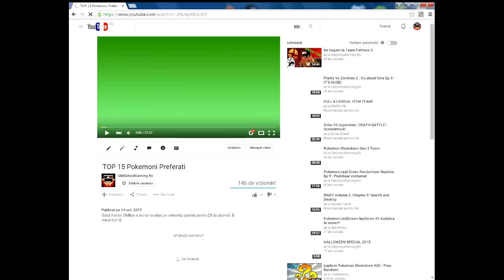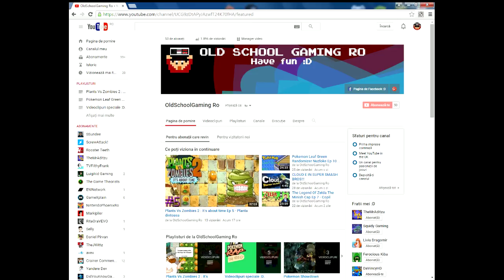50 abonati Hype! :D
Tot ce pot sa mai zic este ''Multumesc!" :'D